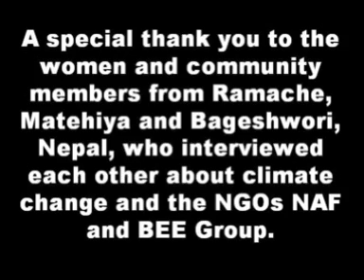Women & Climate: Nepal -- Bageshwori, Matehiya, Ramache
In 2008, women experiencing the impact of climate change in poor areas in Nepal came together to tell the story about how climate change is affecting their lives. Through making participatory videos, the women explored how they and their families are being affected, what they are doing to cope, and what they would need to protect their livelihoods. The participatory videos will be used to bring womens voices to the climate change debate at local, national and international levels, and conveys powerful messages to policy makers shaping the global response to climate change. The project was supported by ActionAid Nepal and the Institute of Development Studies This film shows interviews taken as part of the womens participatory video project in Bageshwori, Matehiya and Ramche, Nepal, and from a singing competition in Bageshwori about disasters and climate change.